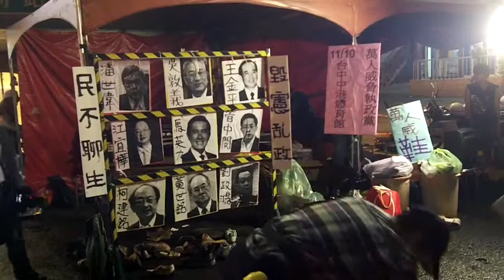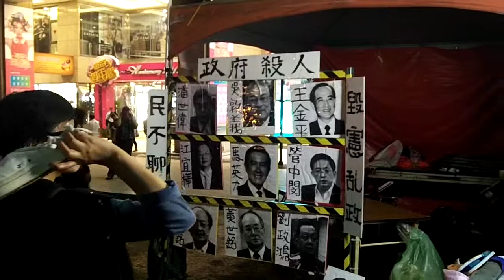Taiwan Shoeing Movement萬人威鞋@Taoyuan桃園車站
"Shoe! 咻！" a shoe-flying movement to the Govt.

2013 is the year of Shoeing kick-started in Taiwan, from students, housewives to social activists were all crazy about throwing their shoes at Ma Ying-jeou (the president of the Republic of China in-exile & KMT) and some of his men, whenever opportunity presents. Due to the public discontent climbs while the economy, employment and social justice continues to nosedive, also Ma's ongoing mistreatment of imprisoned and ailing Chen Shui-bian,  the ex-president and his controversial conviction at a no-jury trial, to those unhappy with Ma's tilt to China, along with anger over the  brutal death of an army conscript, and the wiretap scandal involving the Legislative Yuan... the list goes on. 自2013年起，隨著倒馬風潮的興起，對馬英九丟鞋的情況急速增加。抗議者在馬英九參加任何活動時丟鞋。11月10日到達最高潮，將近50個社運團體的929社運連線發起萬人威鞋，相約在台中梧棲中港體育館召開的中國國民黨第19屆全國代表大會中，集體朝馬扔鞋一整天。清水分局長劉錫明說_動員中彰投等警局近五百具拒馬，全力戒備。

Taiwan Brief History 台灣簡史：

-1895~1945: Japanese colonial period. 日本治台50年。

-1947: KMT (Chinese Nationalist Party) retreated from China civil war to occupy Taiwan & initiated ROC (apart from PROC) with a martial law. Over hundreds of thousands of Taiwanese were tortured, killed or vanished in 4 decades of White Terror (unidentified for Top Classified). 國民黨自中國內戰被推翻後，以中華民國之名撤退/殖民/接管台灣，實行戒嚴專制約半世­紀，二二八 白色恐怖 時期，被刑求/屠殺/失蹤的民眾難以估計（自數千至數十萬人數因國安理由未能公開）。

-1971: PROC China claimed ROC Taiwan ownership from UN. China regards Taiwan as a rebel region that must be reunited by force if necessary. 聯合國決議一個中國，佔領台灣的中華民國從此喪失國際主權。

-1992: Taiwan & China became "1 country 2 systems" according to PROC-ROC secret agreement. 國民黨開始倡導模稜兩可的 一中各表 一國兩治。

-2000: With the election of President Chen Shui-bian from the opposition Democratic Progressive Party, Taiwan changed from One Party Dictatorship into Corporatocracy, as most of the financial & political power still controlled by KMT. 雖有首位民選總統陳水扁，但民進黨並未積極 轉型正義，而國民黨仍舊掌握大多數資源，台灣由一黨獨裁變成權貴政治。

-2008: Corruption allegations undermined Mr Chen's popularity and contributed to the DPP's loss to a resurgent KMT. 民進黨爆發貪瀆，執政權回歸國民黨。

-2014: OccupyCongress (0318~0424) by students, activists, NGOs & pro-Taiwan independent groups united to fight the tyranny China Trade Pacts & the systemic corruption of KMT government, turned into the national Sunflower Movement. 以台北社運圈為中心的反服貿運動，在318佔領立法院後壯大為全島響應的太陽花運動。

-2015: New generation start to use citizen power calling for changes, such as the legislative, constitutional and educational reform. There is no turning back for democracy Taiwan. 新生代受到太陽花運動鼓舞, 公民運動與投入政治開始蔚為風潮。